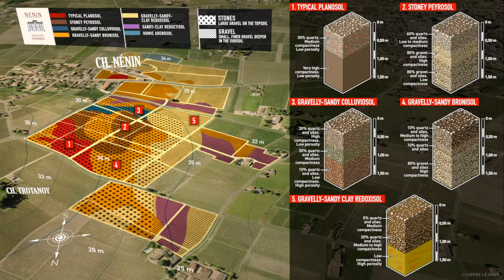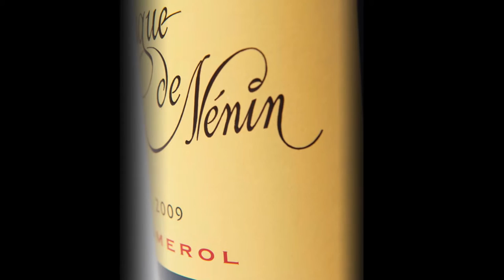Chateau Nénin, Pomerol (France) :: English version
Video Chateau Nénin, one of the largest Pomerol properties of its size.
The vineyard starts from Chateau located in Catusseau with gravelly sands (elevation: 24 m) and then climb to the top of the famous Pomerol tray (elevation: 35 m) with its gravelly clays where the famous clayey stoned famous clayey stoned tray: Pétrus, Trotanoy, Le Pin
It may be noted in passing that the rill called Mauvais Temps through the vineyard (the presence of an old washing) is necessarily less qualitative (Reductisol).